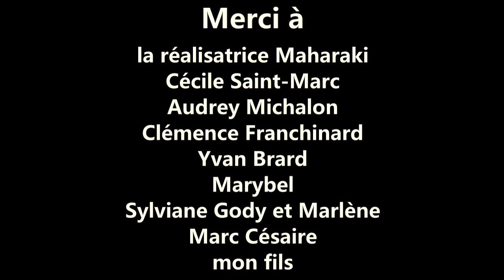"Soleil magicien". Colette Césaire. Episode 1.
Extraits de "Cahier d'un retour au pays natal", Aimé Césaire.
Performance filmée à la Maison d'Aimé Césaire (Fort-de-France, Martinique).
Avec le soutien de la Fondation Aimé Césaire.